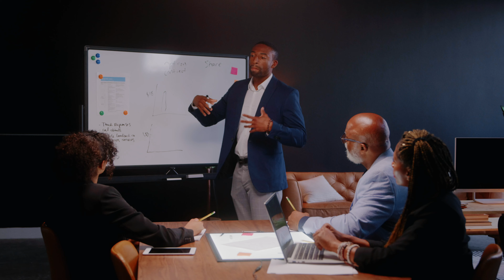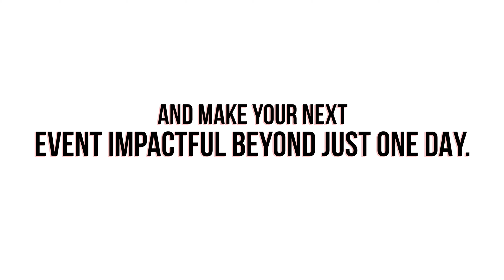Jake Thompson, Leadership Performance Keynote Speaker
Help your leaders get better results for themselves and your organization.

Jake Thompson is a Keynote Speaker, Published Author, and Leadership Performance Coach who has directly impacted over 80,000 people to-date. His motivational programs provide actionable steps and practical strategies his audiences can take immediately to boost performance and get better results in their work & life.

Learn how we can partner to help your team gain a competitive edge in the marketplace. Start the conversation and make your next event an impactful one beyond just one day